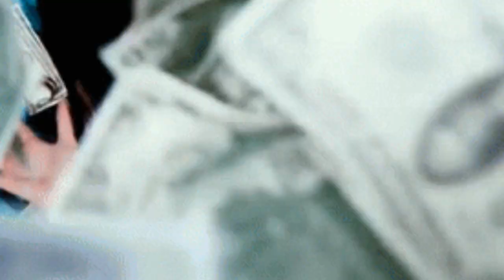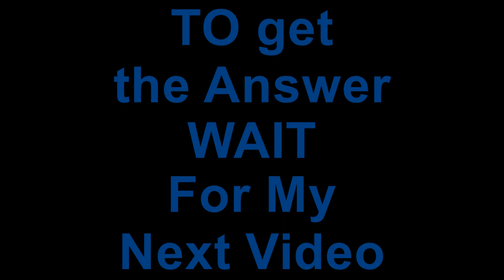Facebook down kai asraat | Mark Zukerberg ka kitna nuqsan